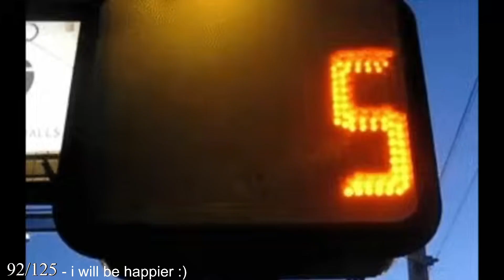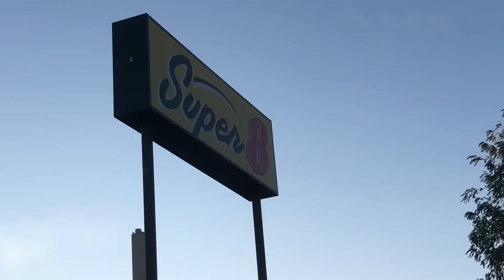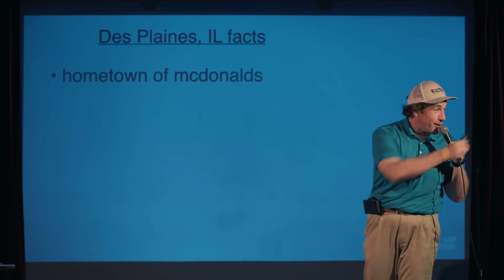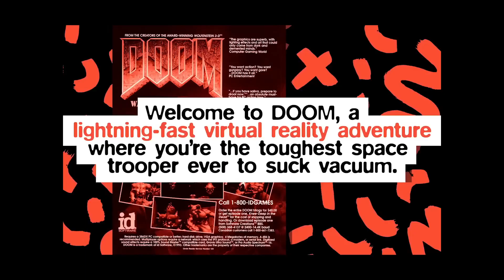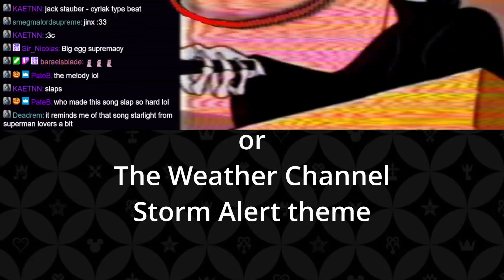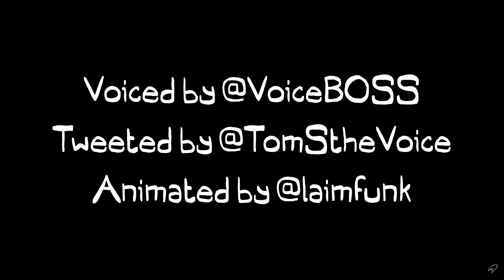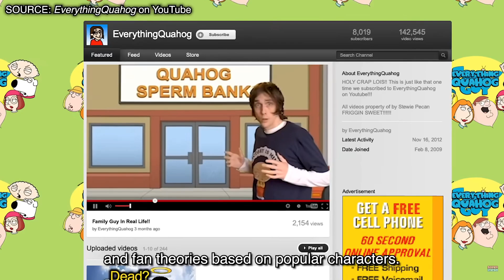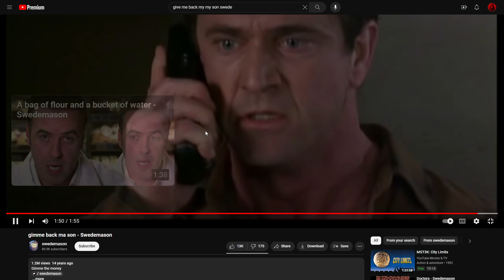Give Me Jeff TV [JTV]